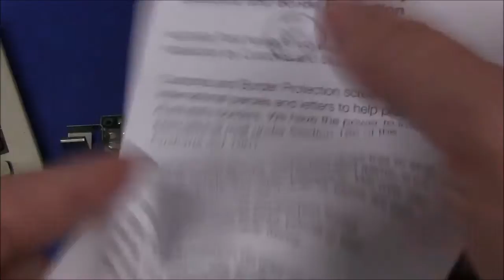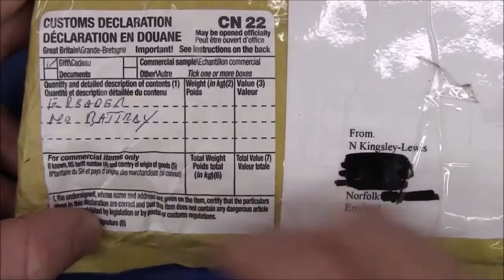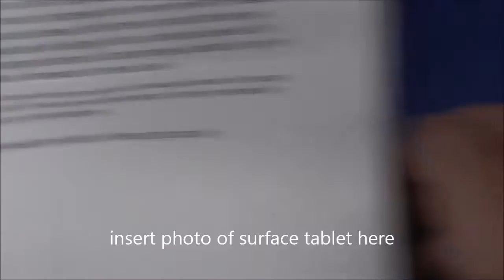Youtube poop: EEVBlog - Dave Jones inserts a hex-bug in his new GayStation 3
I finally get to poop EEVBlog!!